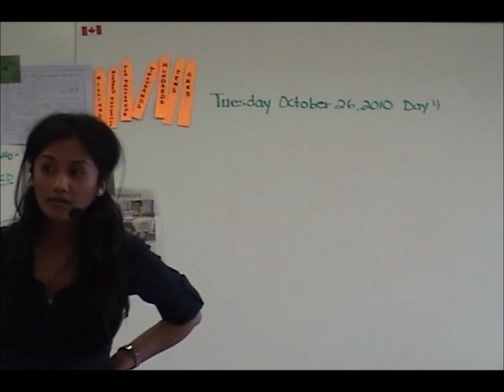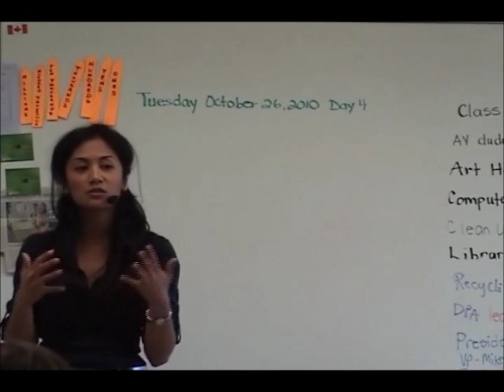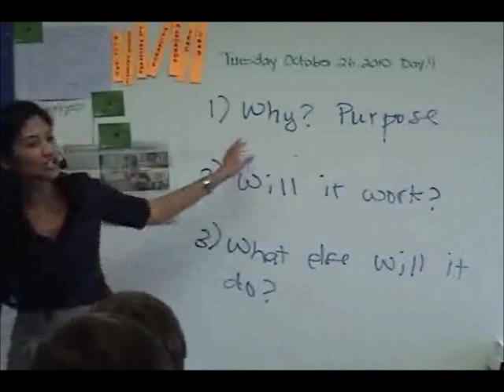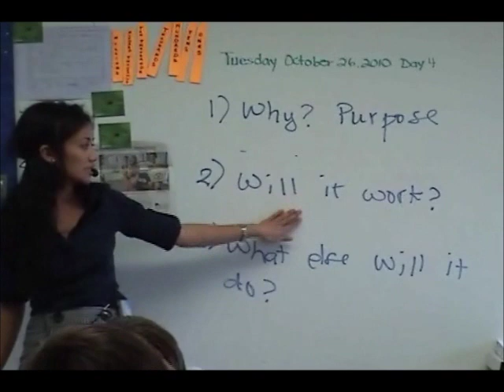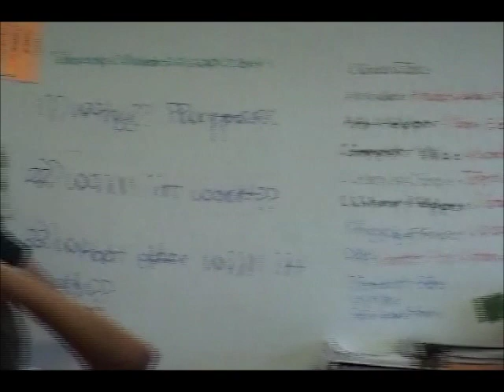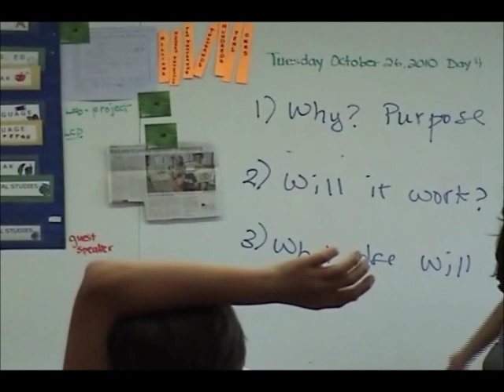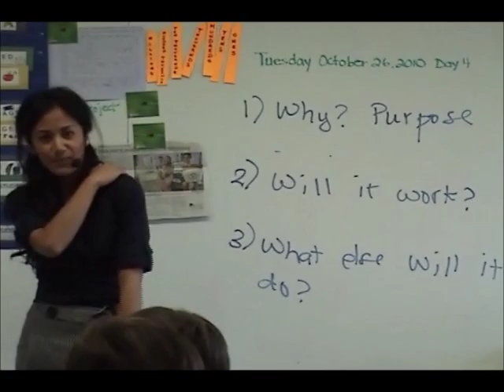Civil Liberties in the Schools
The Canadian Civil Liberties Education Trust (CCLET), the research and educational arm of the Canadian Civil Liberties Association (CCLA), provides public education on civil liberties principles and issues throughout Canada. Among its important projects, CCLET has developed programs that engage teachers, pre-service teachers, and students in hands-on workshops, seminars and public events to provide opportunities for them to think critically about their rights and freedoms. These programs have the aim of developing citizens who can understand their role  and find ways to participate in, Canada's democratic processes.

This clip shows April Julian, Education Coordinator, speaking at the Grapeview Public school in St. Catharine's to a group of students in Rosalie Samosh's grade 5 class.